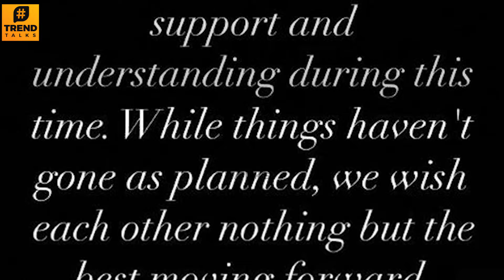Sundari Serial Anu Wedding ♥️ Shreegopika Marriage With Varundev | Anbe Vaa Kanmani | Today Episode